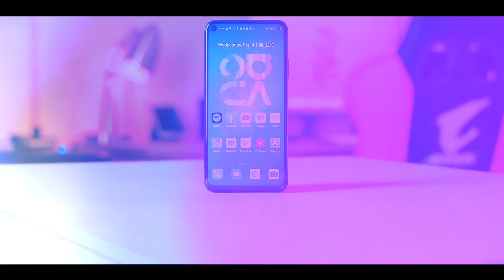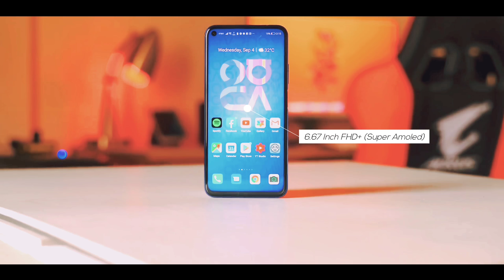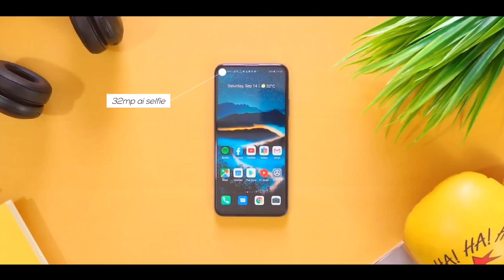Redmi Note 9 Pro 5G - Official Price leaked, Specifications Confirmed, Release Date in India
redmi note 9 pro Official Specifications, redmi note 9 Series official, redmi note 9 Series official release on March 12th in India, redmi note 9 prol trailer, redmi note 9 pro confirmed price, redmi note 9 camera beast, redmi note 9 max performance, redmi note 9 pro battery, redmi note 9 india launch event, redmi note 9 pro Unboxing, redmi note 9 pro technical guruiji, redmi note 9 pro 90hz punch hole display, redmi note 9 pro techno ruhez,procameramaxperformance

Video Source by - TipTopTech